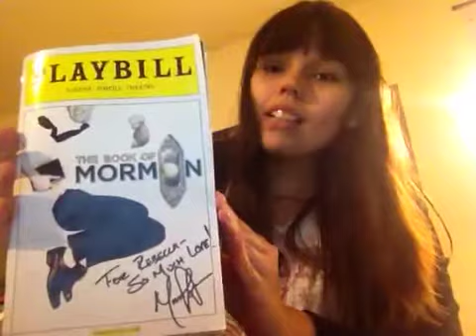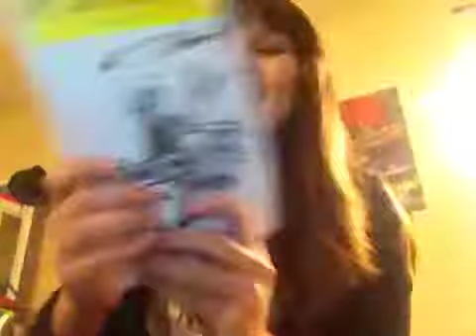Fan Mail 12/17-12/21